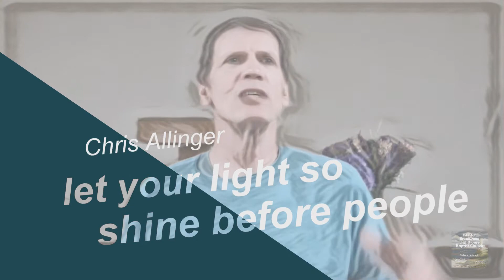let your light so shine before people - with Chris Allinger